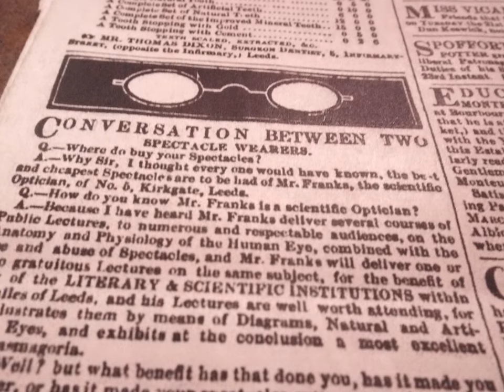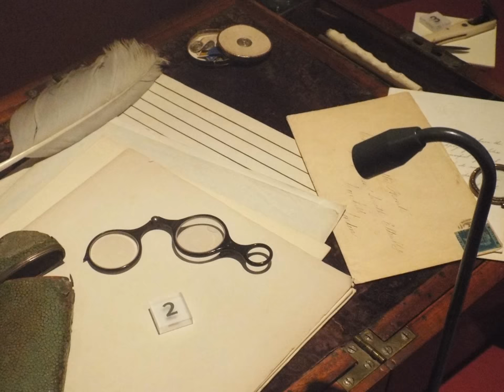Visiting the Haworth Bronte Parsonage Museum